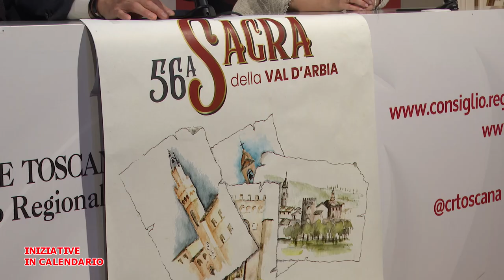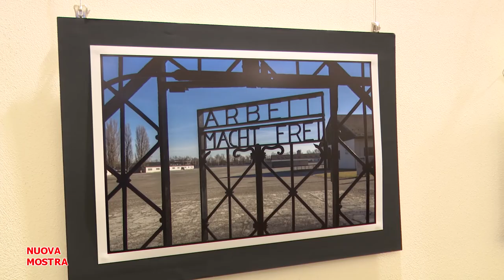Telegranducato - Regionando del 20 settembre 2024